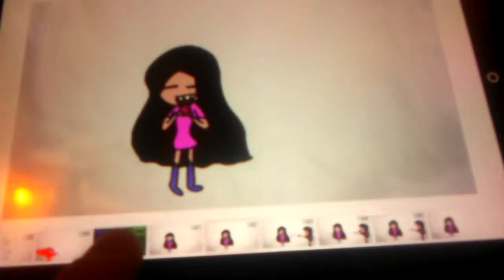Bandy and sister Abigail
I've try bandy please believe in me